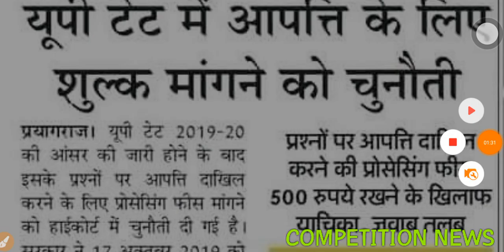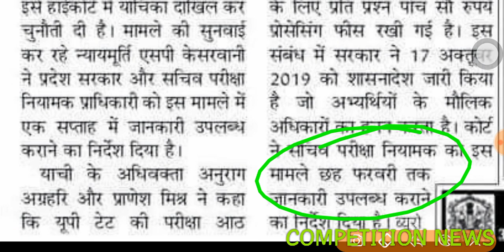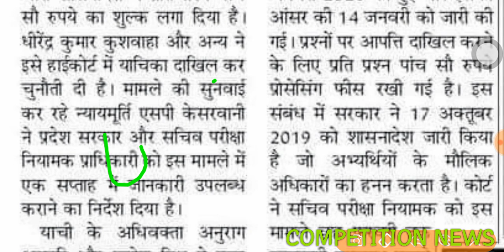UPTET 2019 का मामला कोर्ट गया ।। सुनवाई की तारीख तय ।। UPTET 2019 court update ।। uptet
uptet
uptet 2019 विवादित प्रश्न
uptet vivadit question
uptet common number
uptet 8 January 2020 answer key
uptet all option are wrong
uptet paper 1 common number
uptet sabhi ko no milega
uptet mein sabhi k number badhenge
uptet paper 1 answer key
upet 2019
uptet
uptet latest answer key
uptet wrong question
uptet wrong naswer in answer key